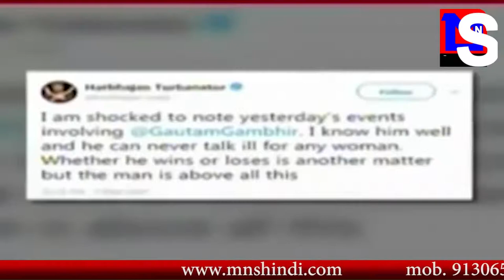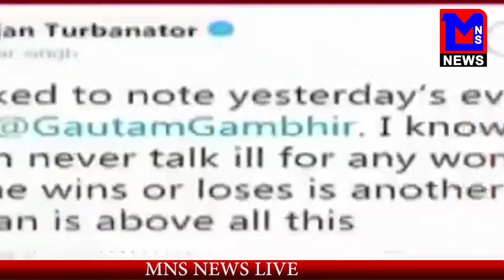गंभीर का बयान